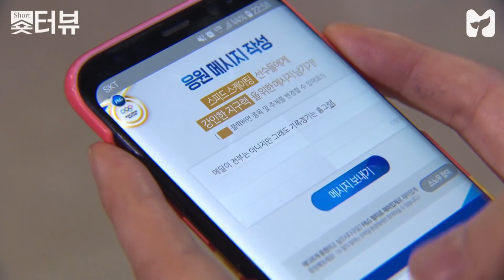빙속황제 이승훈의 빙틈없는 인터뷰 [양세형의 숏터뷰] 85회 : 이승훈 ① 편 by 모비딕 Mobidic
올림픽 3연속 메달도전 이승훈(a.k.a.氷神)과
초 예민보스 양세형의 빙틈없는 인터뷰

[양세형의 숏터뷰]는 매주 목요일 저녁 6시 30분에 공개됩니다!